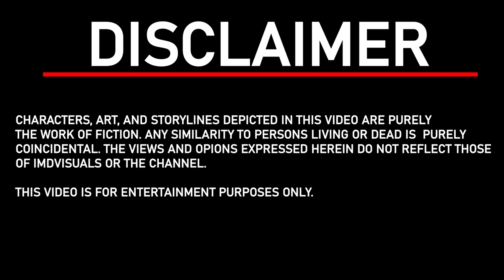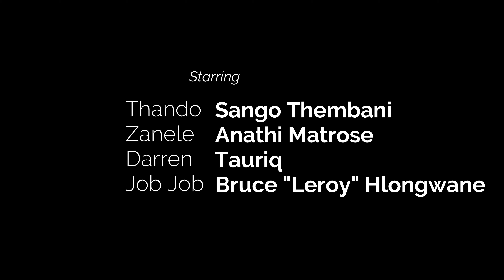Ujola 9 to 9 WENA! | Ep5 | Uyajola 9/9 parody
IMDVisuals in collaboration with @centralBnTSkitsawe presents Episode 5 of Ujola 9 to 9 WENA!, a comedic skit and parody of Uyajola 9/9🔥🙂

CAST
Sango Thembani
Anathi Matrose
Tauriq
Bruce "Leroy" Hlongwane

CREW
Host/Story by: BRUCE "Leroy" HLONGWANE
Director/editor/DOP: ISHMAEL MOYO
BTS/2nd Camera: CONSTANCE MOYO
Production Assistant: CLEO NDLOVU
PRODUCTION COMPANY: IMDVisuals